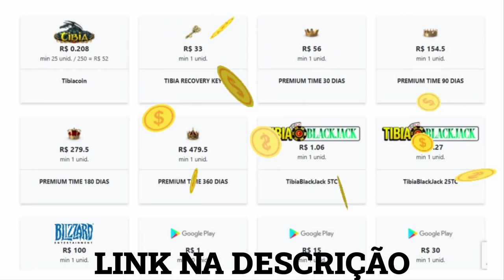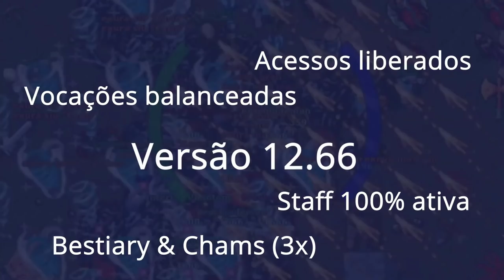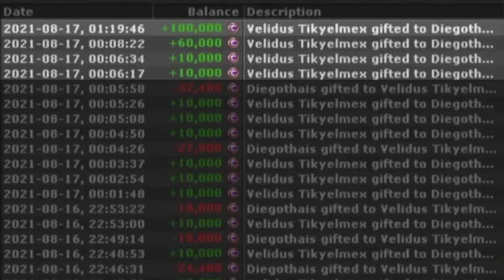PERDENDO 180K TC NO DICER! 🤑 LEVANDO 8K DE DANO DO BOSS AND MORRENDO SEM AOL